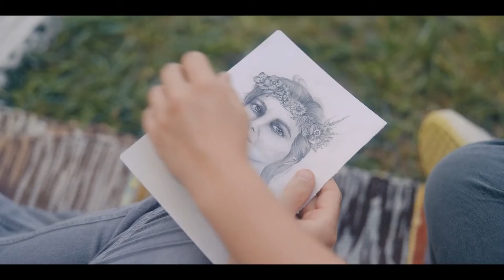Foreshadowing in Midsommar | Mashup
Ari Aster uses foreshadowing in his two feature films, sprinkling in clever clues to the story's outcome. In this Mashup of his second film Midsommar (2019) I elaborate scenes that are taking use of this technique. Any feedback is appreciated! Do you have any topic requests which should be pointed out in a mashup?

Montage made by me.

Filmography:
Aster, Ari (2019) Midsommar [Director's Cut]. USA: A24.